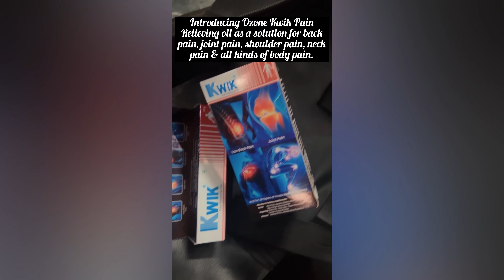KWIK Pain Relieving Oil & Pain Relieving Gel | Honest Review | Ozone Ayurvedics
Kwik Pain Relief

“Dard - Araam se nahi, Kwik se Jaega’’

Link to buy